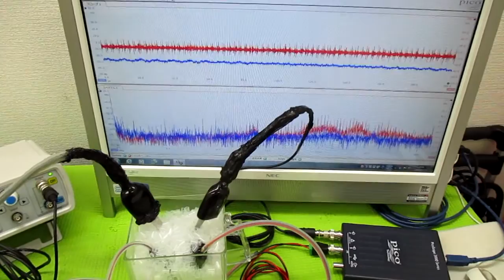メガヘルツの超音波発振制御プローブ